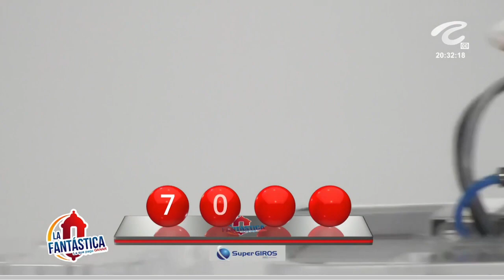LA FANTÁSTICA NOCHE Resultado del VIERNES 01 DE JULIO de 2022 ✅🥇🔥💰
Hola buenas noches, te presentamos los resultados de las loterías y chances en Colombia, vamos con el Resultados del Chance La Fantástica noche del VIERNES 01 DE JULIO de 2022.